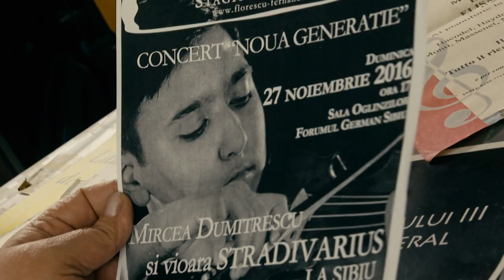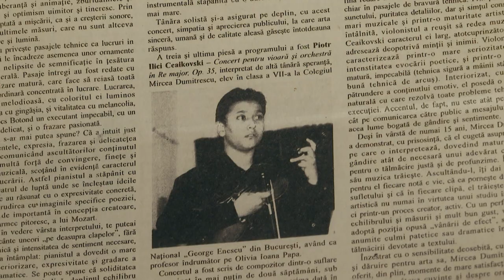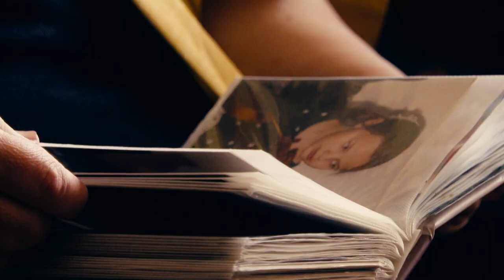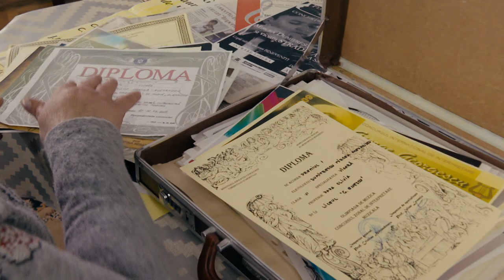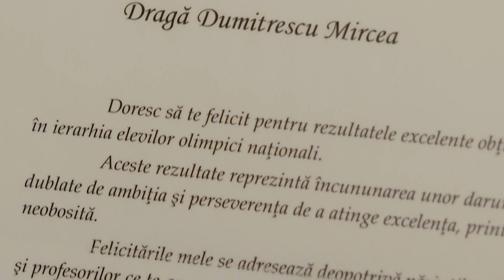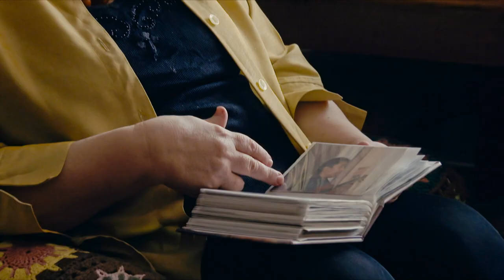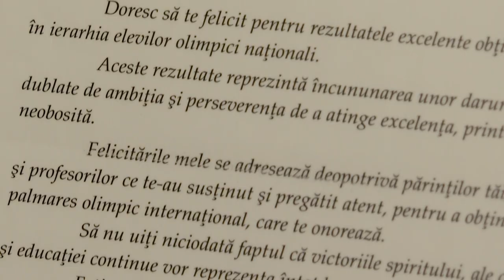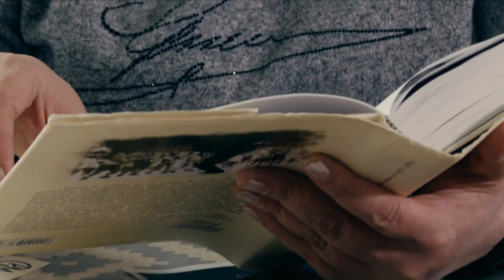Dosar România: Poveste din Est – un băiat şi trei femei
Ediţia emisiunii Dosar România, difuzată duminică, 30 aprilie, la TVR1, când Irina Szasz şi echia ei ne-au propus un material tulburător despre viaţa violonistului Mircea Dumitrescu, „micuţul Paganini”, cum era numit de antrenorii” care au avut un rost esenţial în cariera lui.